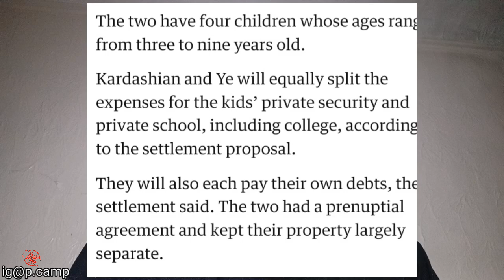Kanye to pay 200k a month in child support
It's been reported that Kanye West will be forced to pay $200,000 a month in child support to Kim Kardashian for their four children even though they are splitting custody of the kids. Kim and Kanye will split the cost of private security, private schools and College. The prenup should agreement states neither will get spousal support and they largely kept their property separate. With all that said $50,000 per child is too much to pay for child support. Even for Rich children that seems to be a bit excessive as far as what's needed to take care of them. Especially when you consider that Kim makes more than Kanye at this point. Do you agree with the courts ruling or is this number too high?